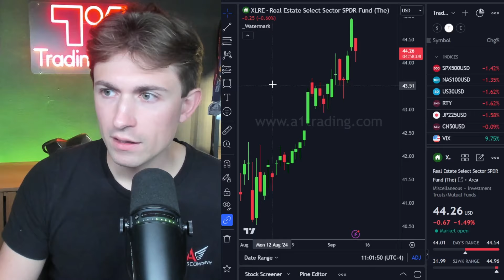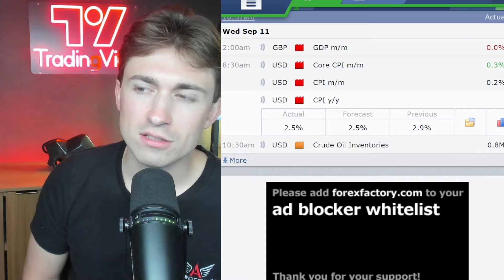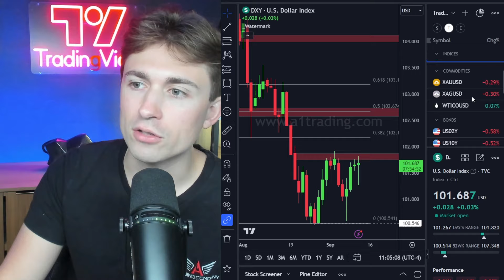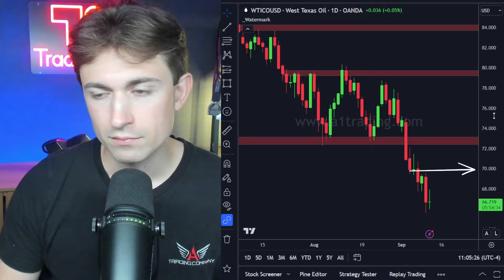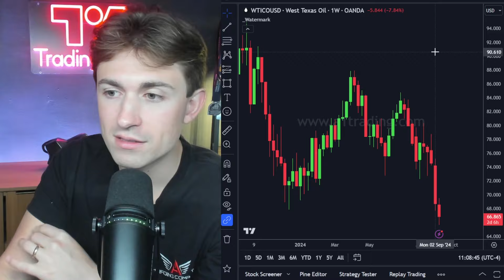Next Up, Rate Cut